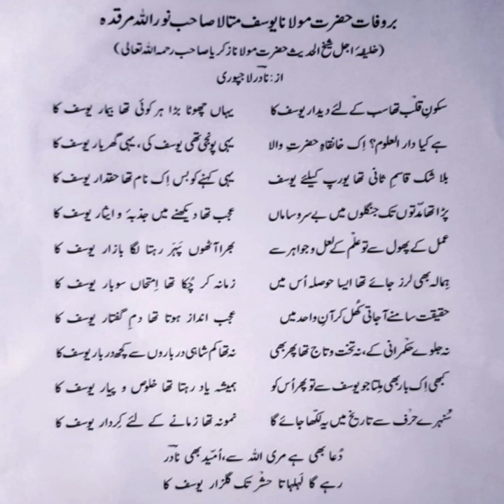Beautiful Naat Recited in the remembrance of Hazrat Moulana Yusuf Motala Sb (Rahmatullah Aa'layhi)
Shaikhul Hadith Hadhrat Moulana Yusuf Motala Rahmatullah Aa'layhi.